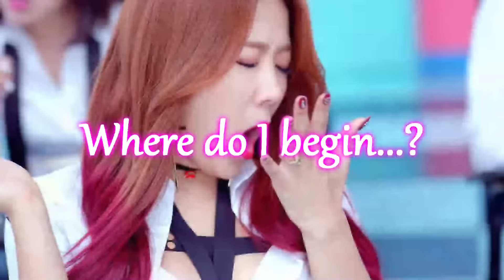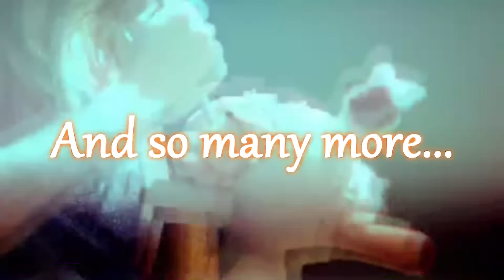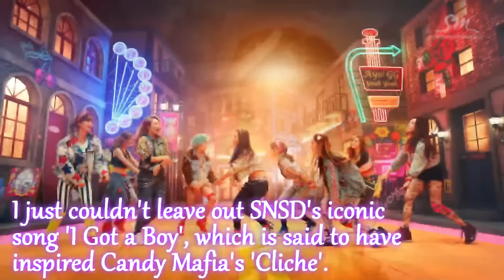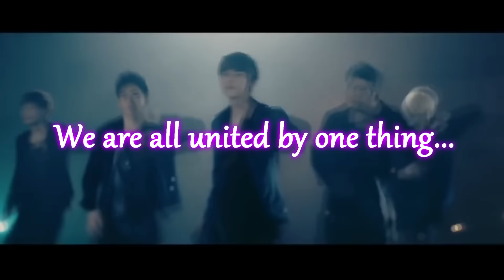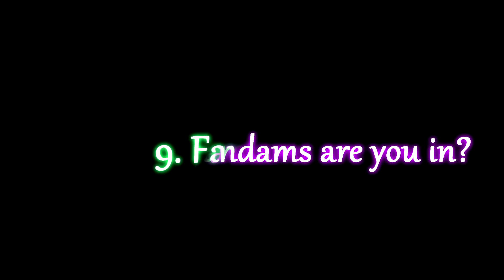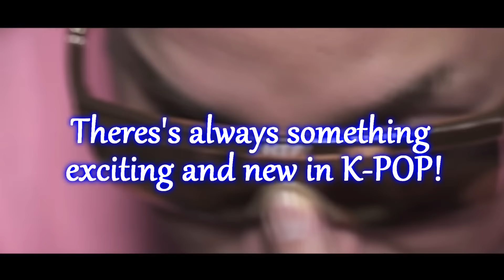Why Do I Love K-POP?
This video was requested by a viewer, I will gladly make other Why I Love ...? videos if you guys want. So don't kill me, because this was a request.

Songs:
EXO-El Dorado
F(X)-Papi
UNIQ-EoEO

MV's included:

1.Sistar-Shake it
SHINee-Dream Girl
Red Velvet-Ice Cream Cake
GOT7-Just Right
Girls Day-ring my bell
Cross Gene-Amazing bad lady
4MINUTE-Volume Up
VIXX-Voodoo Doll

2.Infinite-Destiny
Girls generation-I got a boy
Big bang-fantastic baby

3.Hyuna-Roll deep, I am the best
BTS-Danger
CL-Hello bitches
Zico-Eureka
T.O.P-Doom Dada

4.TVXQ-Catch Me
G.Friend-Rough Dance Practice
BTS- I Need you and Danger dance practice
4MINUTE-crazy
EXO Teaser 10_LAY
EXO Teaser 1_KAI
EXID-Hot Pink dance practice

8.MadTown-OMGT

9.JongHyun Taemin-Internet War

10.Diplo x CL x RiFF RAFF x OG Maco - Doctor Pepper
Wonder Girls - Like Money ft. Akon
Skrillex - Dirty Vibe with Diplo, CL & G-Dragon
2NE1 - TAKE THE WORLD ON

End-NU'EST-Overcome